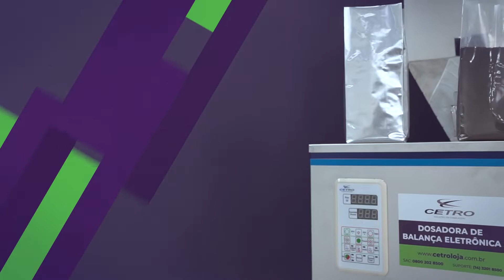Dosando pó de Café - Dosadora com Balança Eletrônica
A dosadora com balança eletrônica 10-1000g da Cetro é um equipamento desenvolvido para atender demandas que necessitem da dosagem precisa e eficiente de grãos e pós.

A dosadora Cetro possui balança eletrônica com controle de dosagem e margem de erro ajustável, onde a quantidade de produto que será dosado é determinada pelo operador. Seu painel de controle é digital, onde é possível ajustar, de forma prática e intuitiva, regulagens como: pesagem do produto e velocidade da dosagem. A combinação desses ajustes faz com que a máquina da Cetro se adeque de forma precisa a sua produção.